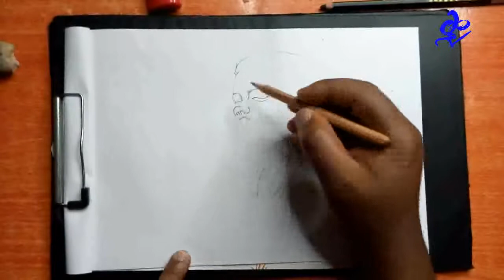How to draw easily day 25 / Drawing of a praying kid/ Eritrean art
Caution: children should use child-safe art supplies. Do you want to learn how to draw people, cartoons, figure drawing, animals and everything else? This is the channel that makes drawing easy and fun. Every Wednesday, I'll provide you with a new video, free, which gives you the art techniques you can use to to create your own drawings. It's always simple and fun.

Follow ዓለም ቀባእቲ Facebook Page.

ሓቤሬታ ፡ህጻናት ዝጥቀምሉ መሳርሒ ብዝተኻእለ መጠን  ድሕነቶም  ዝሕሉ ክኸውን ይምረጽ።
ኣብዚ ቻነል ወትሩ ረቡዕ፡ከመይ ጌርካ ብዝቐለለ ትስእል ዝምህር መደባት ሒዝናልኩም ክንመጽእ ኢና። ሳብስክራይብ ምብግባር ሃናጺ ርእይቶ ክትህቡና ብልቢ ንምሕጸን።